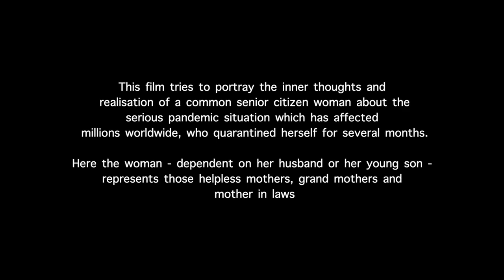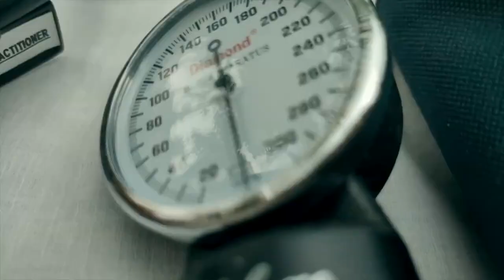Time Loop, short film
QIFF: Quarantine International Film Festival was curated by Actor/Filmmaker Shyam Kishore during the First Covid lock down.All these short films were made by filmmakers during the lockdown with almost no resources and no choice of location. Preksha Trust salutes all these covid warriors who created meaningful content during tough times.  Infact this was the first online film festival in India. It was announced in early April 2020, as the lockdown started from 20th March 2020.